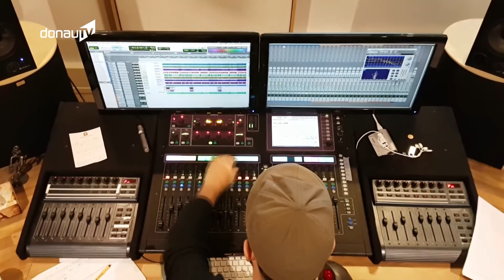Nachtmusik - Deggendorfer Band stellt ihr Debütalbum vor!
Warum ist die Banane krumm? Ganz genau – Darum! „Is a so!“
Genau so hat die Band „Nachtmusik“ aus dem Landkreis Deggendorf auch ihr erstes eigenes Album betitelt: „Is a so!“ Der ein oder andere könnte von der Musikertruppe aber aus einem anderem Grund schon gehört haben: denn gemeinsam mit Schauspielerin Christine Neubauer haben die fünf Musiker im August bereits eine Weihnachts-CD aufgenommen. Vor dem Start der Weihnachts-Tour am 08. Dezember, wollte die Band aber noch ihr eigenes Ding durchziehen: